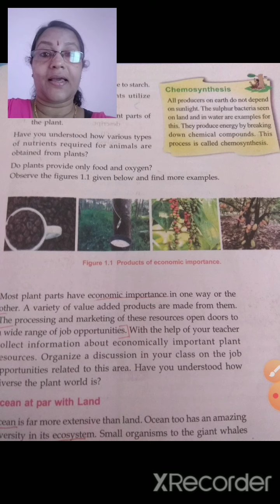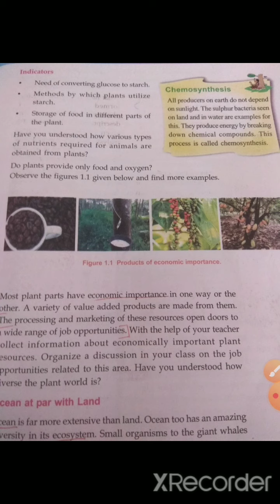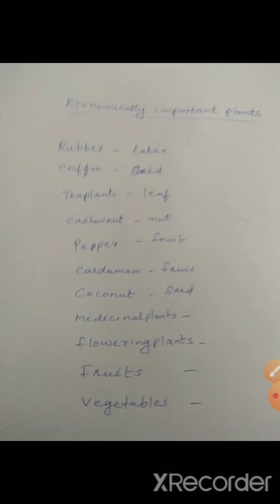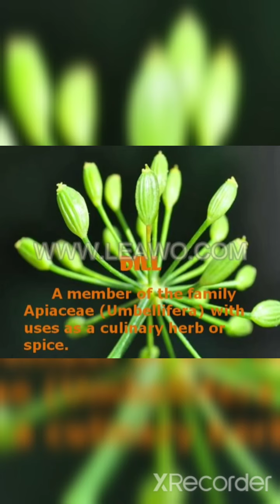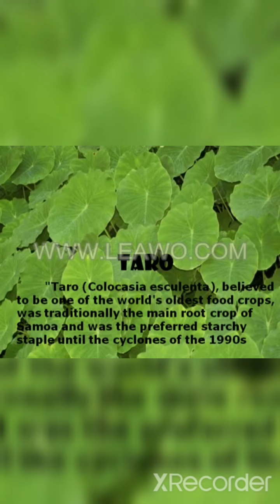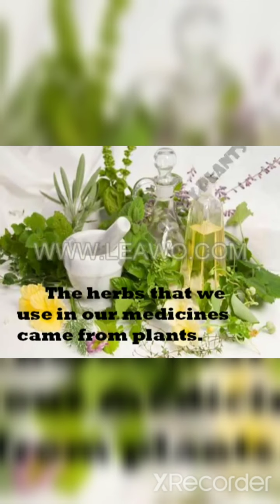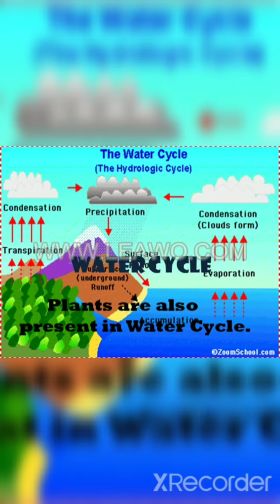Std9 Bio plants of economic importance